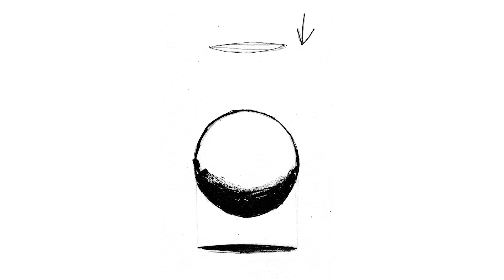TUTORIAL Ilustración | Cómo Dibujar Sombras con Tinta China | Sergio Bleda | Domestika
Sergio Bleda nos enseña sus trucos para aprender a sombrear con tinta china como un experto. Aprende con él más técnicas de entintado

Sergio es historietista e ilustrador profesional y con él aprenderemos la importancia de la oscuridad, de la dirección de la luz y de la superposición de elementos. Y en su curso online 'Técnicas de entintado para cómic e ilustración', descubrirás las posibilidades técnicas y creativas del entintado profesional